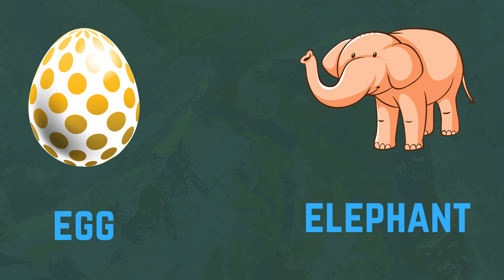ABC Phonic Song - Toddler Learning Video Songs, A for Apple, Nursery Rhymes, Alphabet Song for kids